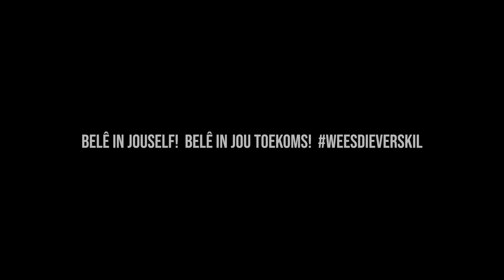Teken saam met ATKV-DigiKuns en Alistair Ackermann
Teken saam met ATKV-DigiKuns en die bekende illustreerder Alistair Ackermann. Ons deel oor die volgende paar weke vier video’s waar jy jou tekenvermoë ‘n bietjie kan opskerp. Moet ook nie vergeet om in te skryf vir ATKV-DigiKuns nie!